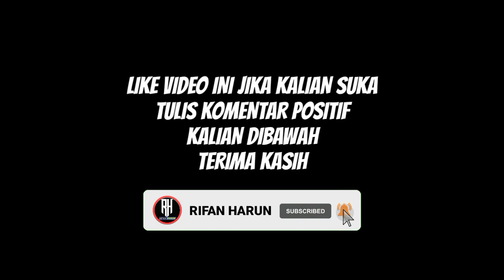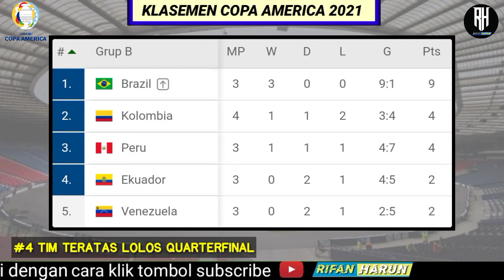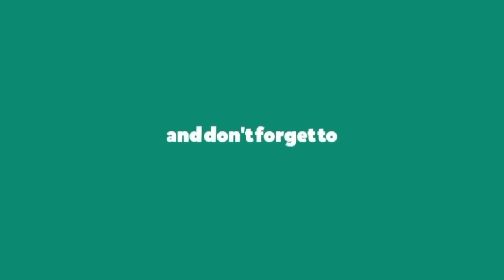Hasil Copa America 2021 | Brazil vs Colombia | Klasemen Copa America 2021 | Jadwal Live Indosiar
Berikut Hasil Lengkap copa america 2021 Fase Grup | Copa America Grup Stage | Live indosiar

Hasil Copa America  2021 babak Fase Grup matchday 4

Matchday 4
Ekuador 2-2 Peru
Brazil 2-1 Kolombia

Bolivia vs Uruguay
Chili vs Paraguay

Jadwal euro cup 2021
Jadwal euro 2021 live rcti
Jadwal euro 2021 fase grup
Jadwal fase group piala eropa
Hasil drawing leuro 2020
Jadwal inggris piala eropa
Jadwal italia piala eropa 2021
Jadwal spanyol euro 2021
Hasil bola tadi malam
Hasil copa america tadi malam
Hasil brazil tadi malam
Hasil argentina tadi malam